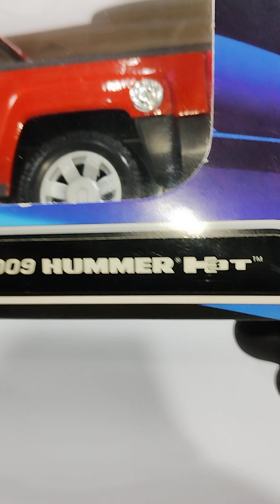09 Hummer H3T Pickup Maisto 1:26